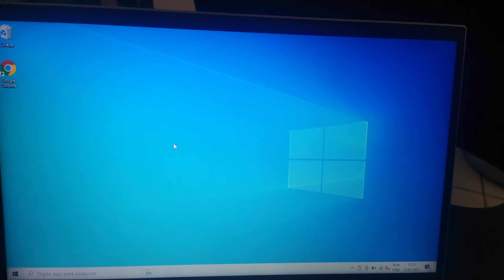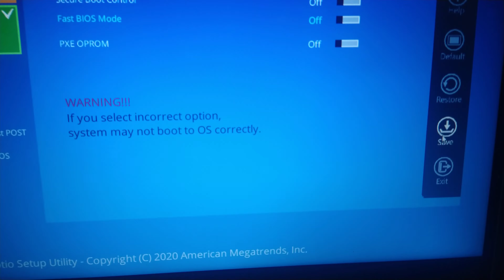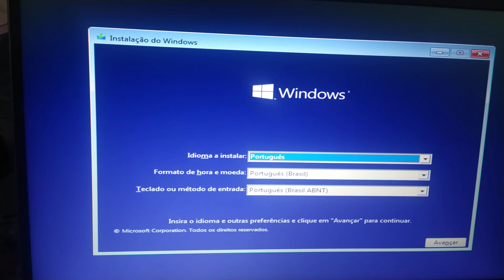Como dar boot no notebook Samsung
Veja como é fácil dar boot no notebook Samsung e instalar o windows.